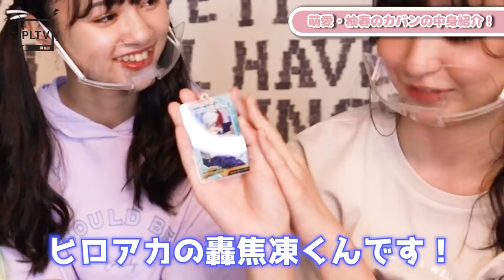【カバンの中身】現役女子小・中学生！柚春と萌愛のカバンの中身を紹介！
🌈GW毎日配信8日目🌈

新メンバー初の鞄の中身紹介👜✨
現役小学生と中学生のカバンの中身ぜひ参考にしてね😚💗

【SNS】
🦄 PINK-latte TV公式🦄